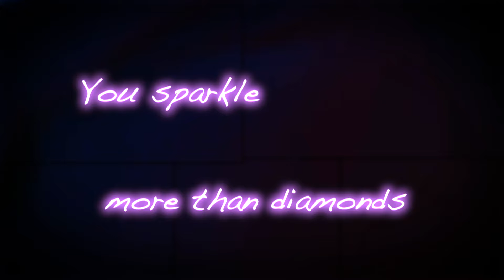Around The King - Another Sea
Available on all major platforms - subscribe to this channel, leave a comment  (we luv that!), feel free to check out our website, find us on BlueSky for updates (links below) - most of all, enjoy and share us everywhere if you do - thank you!